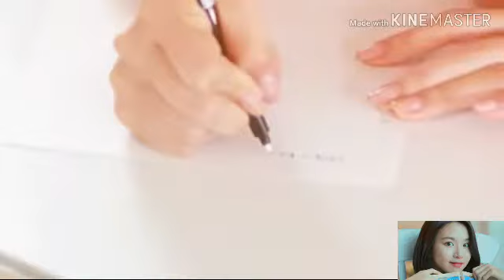Michaeng moments mina only look at chaeyoung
My  account got disabled  from something